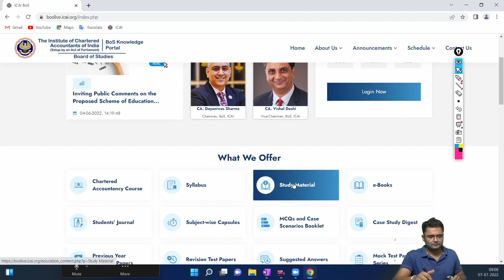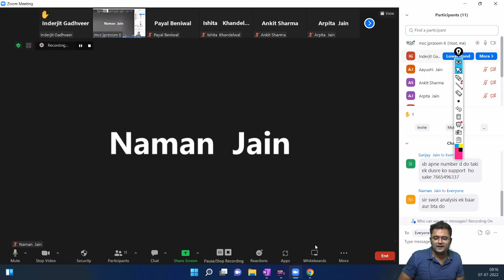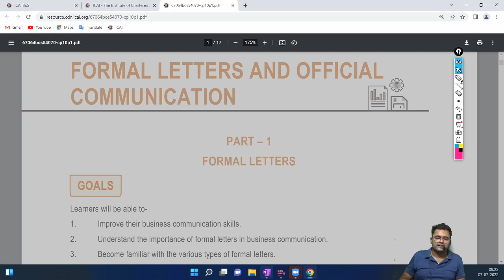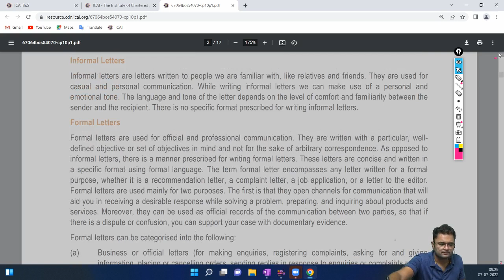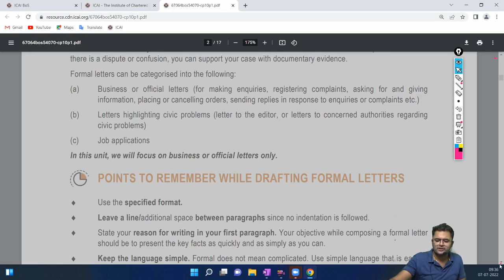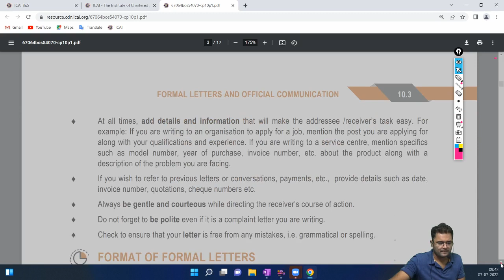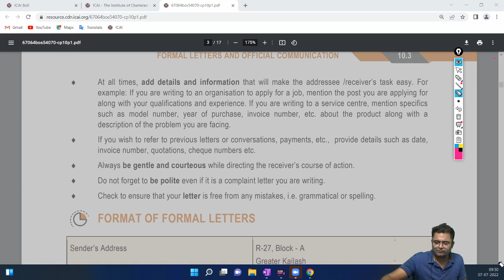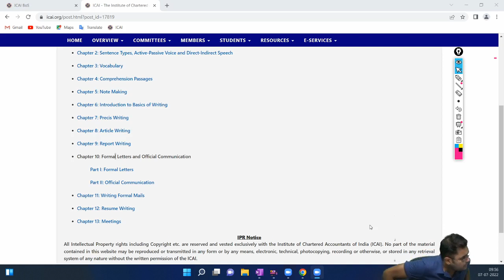(Lecture-17) Chapter 10: Formal Letters and Official Communication Part I: Formal Letters 07-07-2022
MATHS BY BHAGYESH SIR (GCF-5)